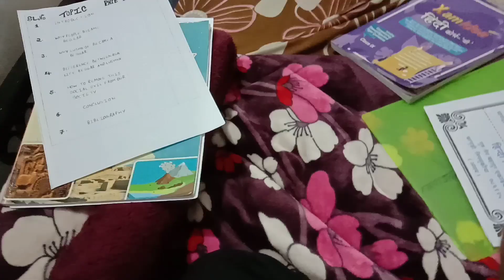We Gone To Weeding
Gurdeep Singh Vlogs